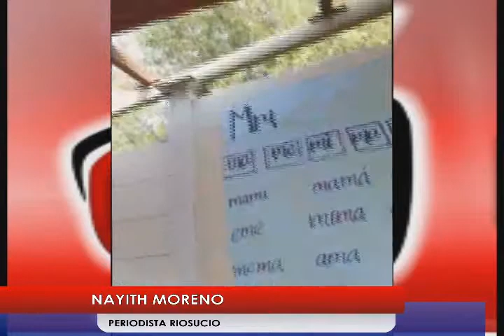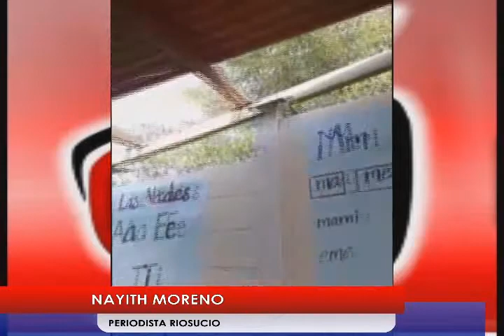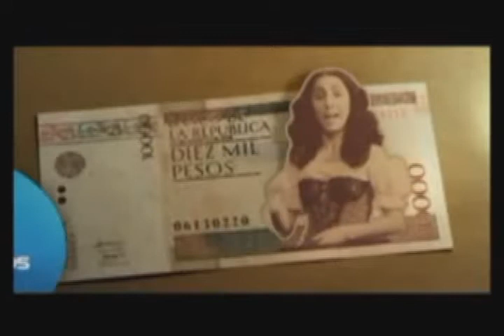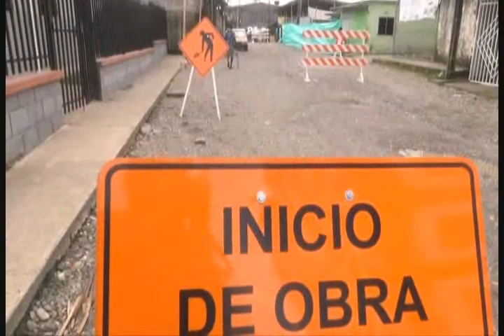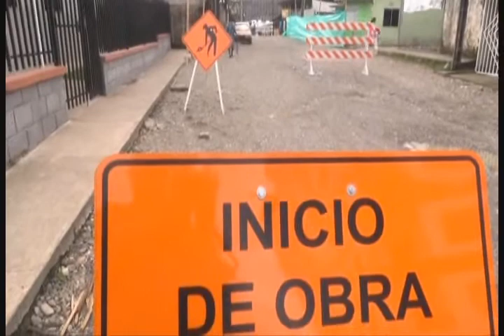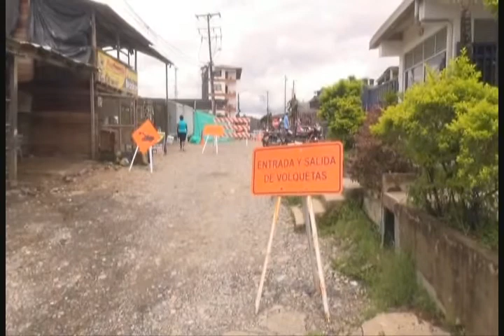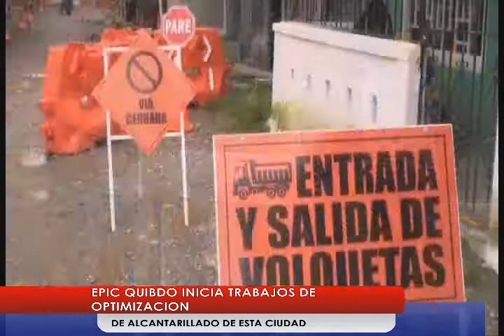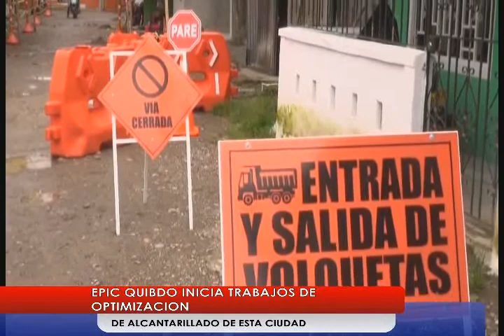EXPECTATIVAS EN PROCESO JUDICIAL CONTRA ELECMURI EN RIOSUCIO-CHOCO